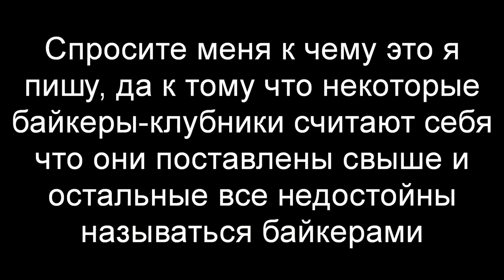Коробка протаранила скутер г Пенза 21 05 16г